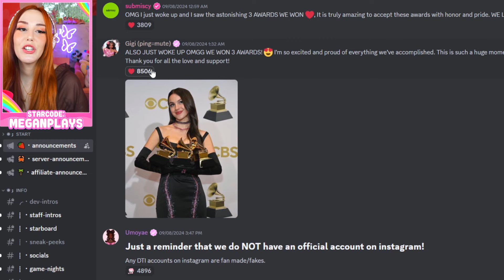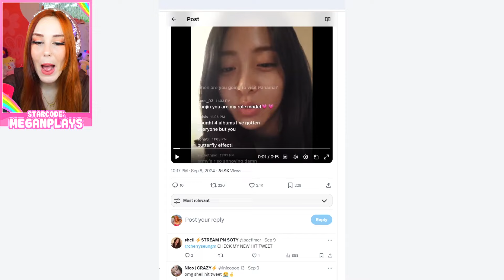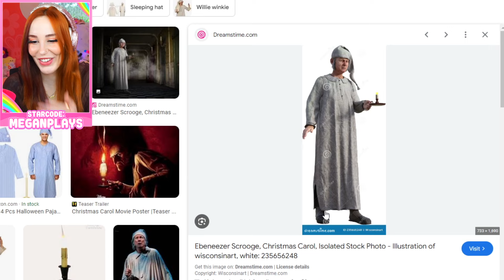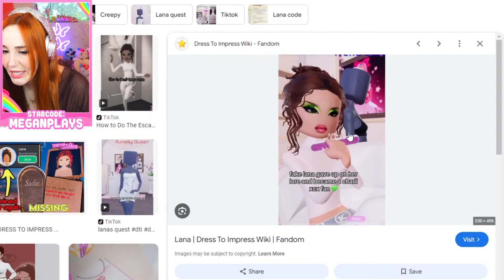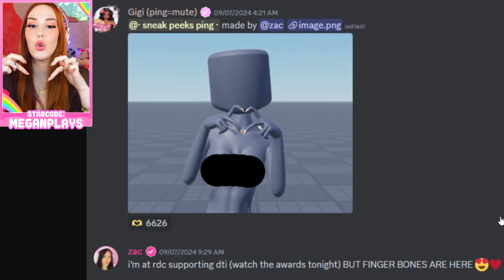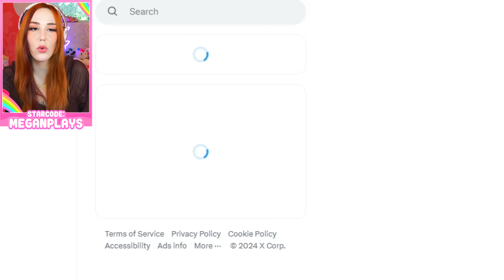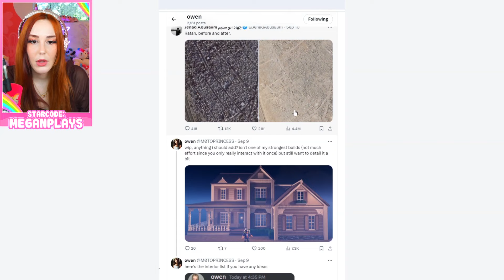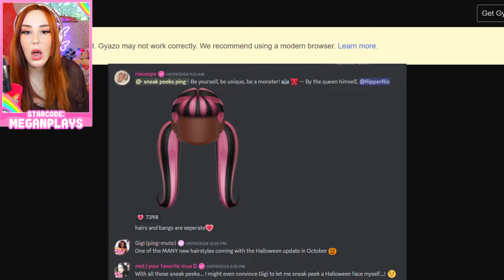NEWS! HALLOWEEN UPDATE! Dress To Impress ON ROBLOX! NEW Items, Codes, and MAKEUP! DTI News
What is ROBLOX? ROBLOX Roblox is the ultimate virtual universe that lets you create, share experiences with friends, and be anything you can imagine. Roblox is a 2006 online game platform and game creation system developed by Roblox Corporation that allows users to program games and play games created by other users. Game can be enjoyed by anyone from kids, teens to Adults!